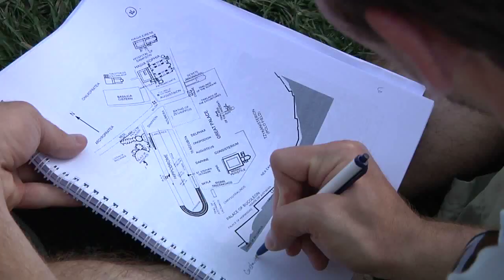Turkish Zag Travel Show episode one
Come along with a group of Gonzaga University study abroad program in Turkey. The debut of this student-produced online travel show begins in Istanbul with a lesson about what makes Istanbul such an important city; in ancient history and today. You can also check out our blogsite to see some cool pics and read student reflections about the experience